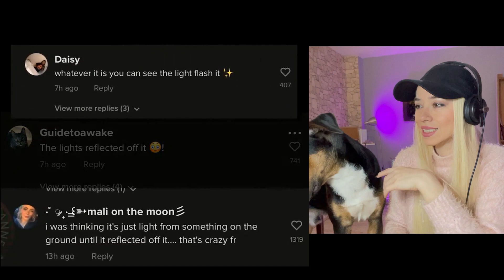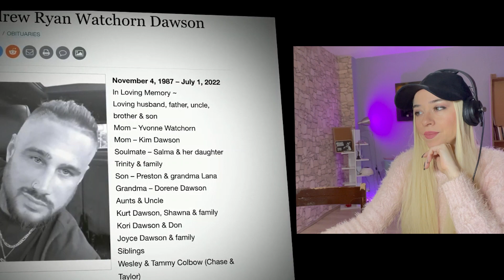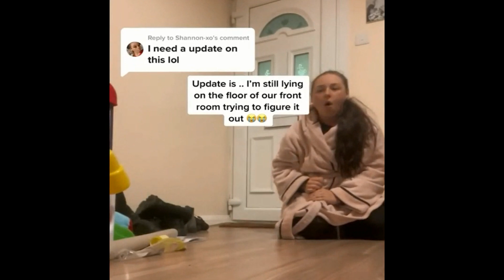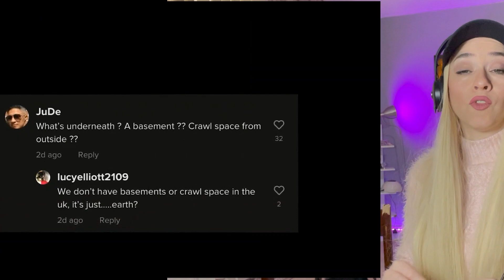Wonders Of The World _ فضایی ها و صحنه های واقعی ضبط شده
واقعی ترین تصاویر ضبط شده
خیلی خوش اومدین به چنل من
اینجا قراره کلی از تیک تاک های خفن
و باحال و جالب و بامزه ببینیم
پس بیاین بریم دور دور توی تیک تاک
این جا همه چیییی در همه

اینم یه سری ویدیوهای تیک تاکی که هنوز ندیدی

ترسناک
وحشتناک
پارانرمال
فرا طبیعی
عجایب
ماورا
پارانورمال
واقعی
موجودات فضایی
فضاییها
ادم فضایی
سفینه
تیکتاکر
عجیب
فضایی
ماورا الطبیعه
فرا زمینی
ایستگاه فضایی